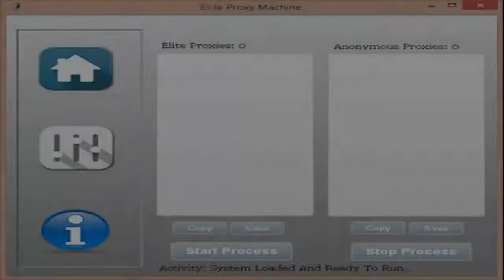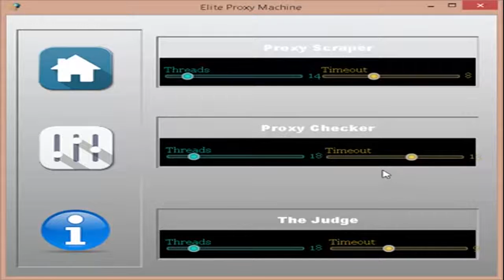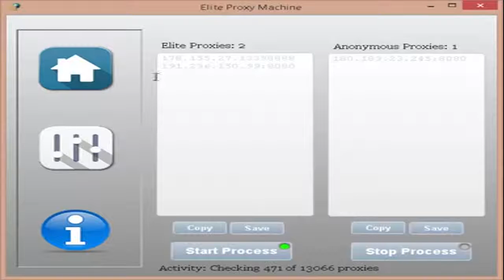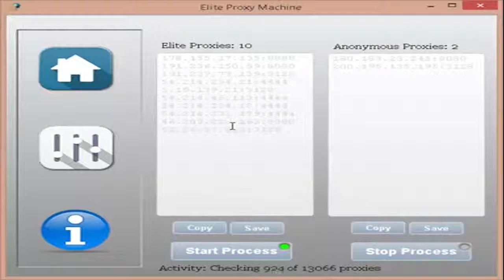Elite Proxy Machine - Only Elite Proxies !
to get Elite Proxy Machine - Easy to use software getting fresh elite proxy lists

Stop waisting time finding and testing burned out, dead proxies!
Stop paying exorbitant monthly fees to find reliable proxies...

Elite Proxy Machine - Geo targetting feature

The Elite Proxy Machine takes it to a whole new level.
This proxy software beats paid proxy services hands down!
Unlimited, lightening fast elite proxies that you can filter via country or city
no user name/password access required!
proxy elite !

With this Only Elite Proxies software you'll have the freedom to share and/or sell those elite proxies if you chose to do so.

Elite Proxy Machine is a Windows software that comes
with a 30 day refund policy.

Enjoy our Software !